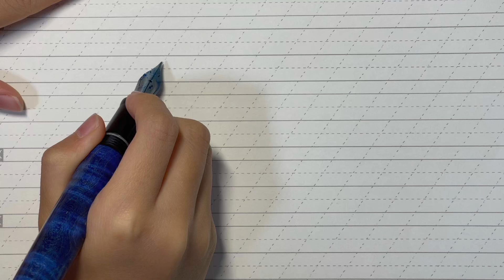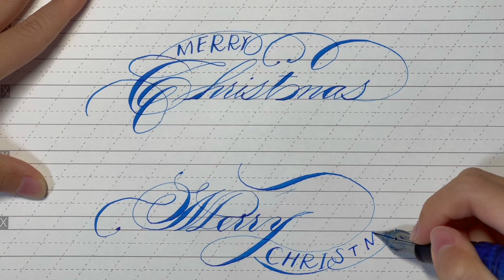Merry Christmas in copperplate